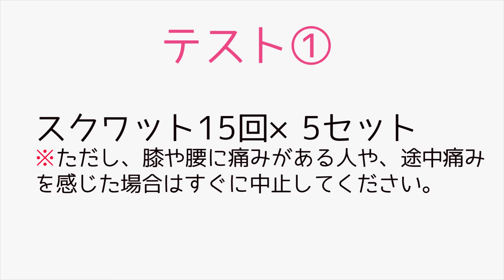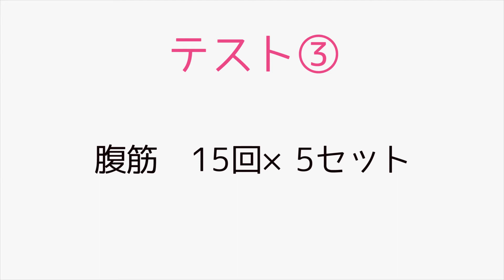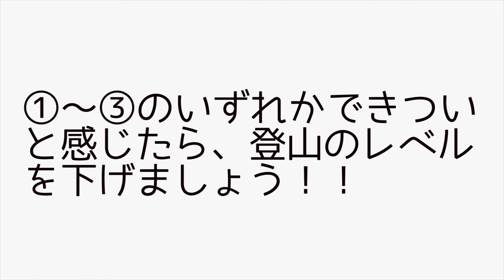【体力テスト】登山をする前に自分の体力を知ろう！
登山をする前に体力テストをして、自分の体力レベルを知り、無理のない、安全な登山をしましょう！

カメイアリーナ仙台体育館ホームページ